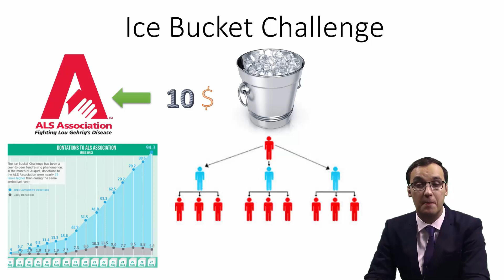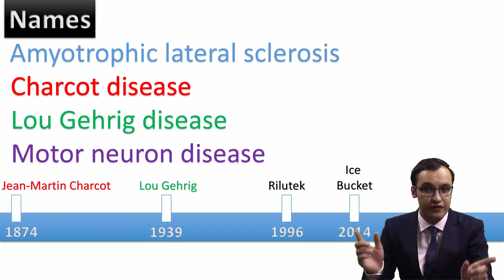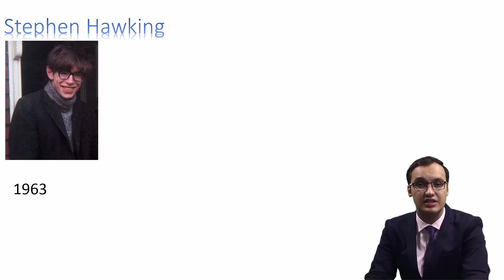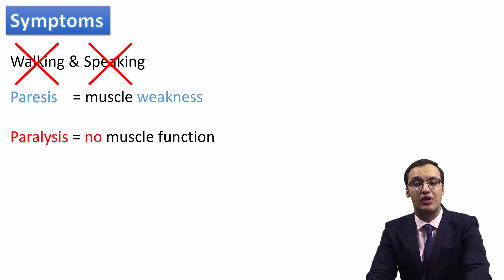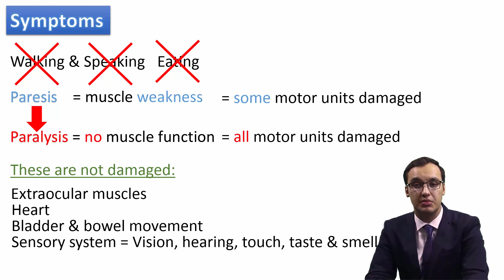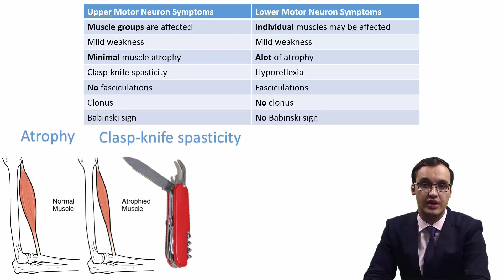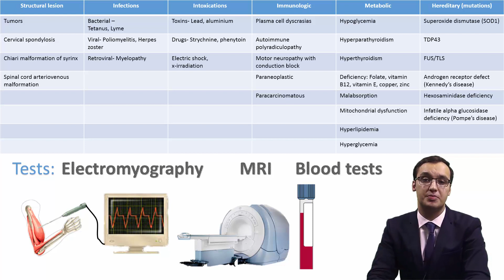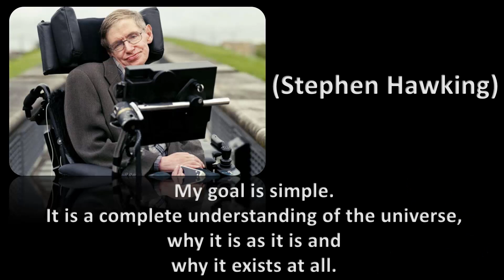Amyotrophic Lateral Sclerosis (ALS)